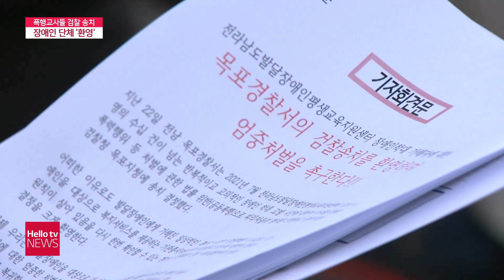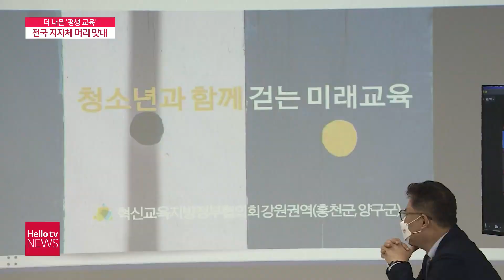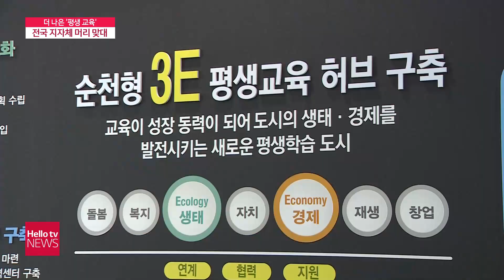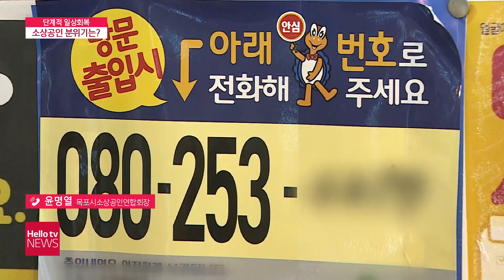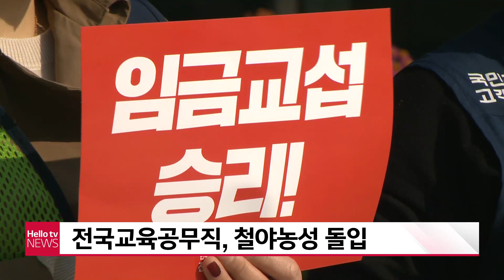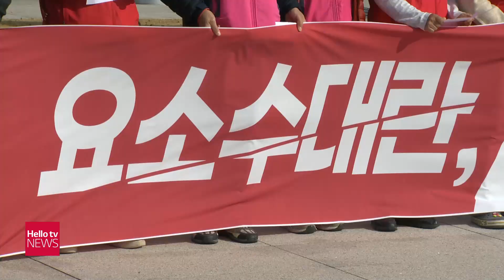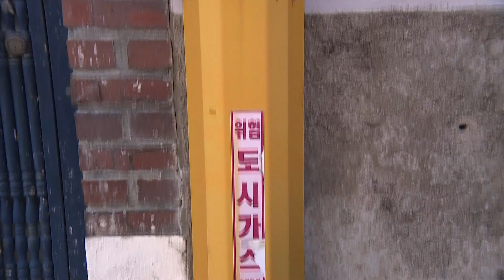헬로TV뉴스 전남 11월 5일(금) 21년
1. 부동산 투기의혹 정현복 시장 구속영장
2. 전남 발달 장애인 학대 교사 검찰 송치
3. 평생 교육 혁신 전국 지자체장 한 자리에